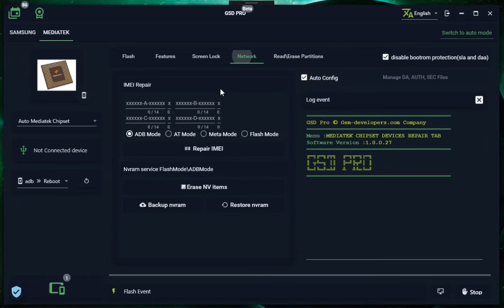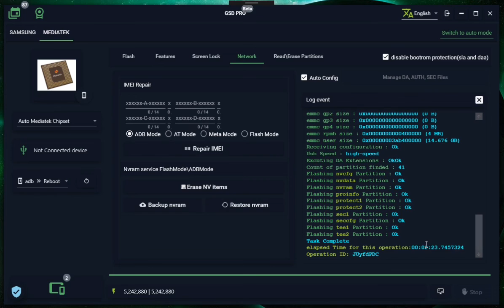All Mtk Models Nvram Nv Data Restore nvitems (security tables)(flash mode) 🔥🔥🔥